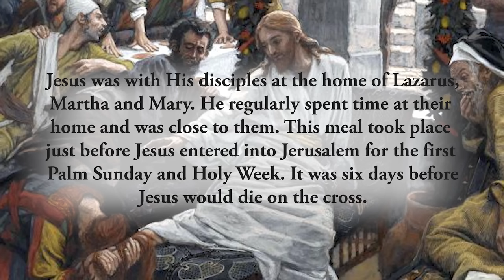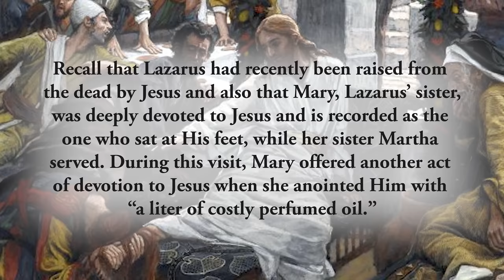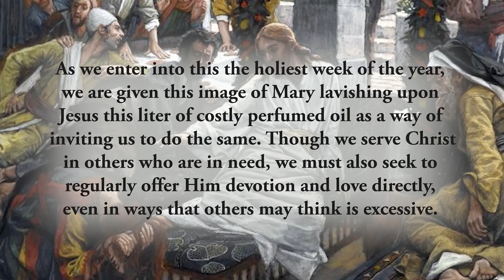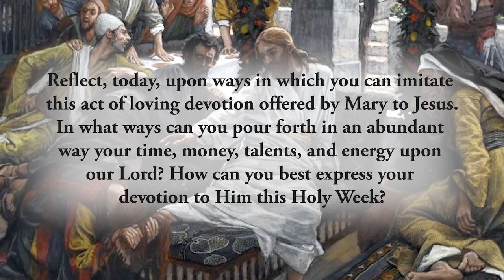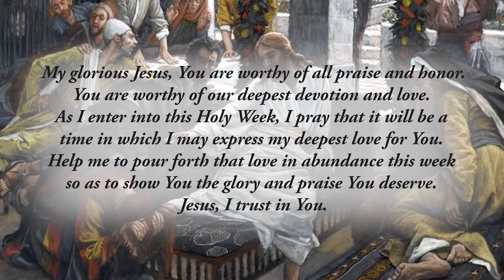Expressing Your Love of God - Monday, March 25, 2024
*Then Judas the Iscariot, one of his disciples, and the one who would betray him, said, “Why was this oil not sold for three hundred days’ wages and given to the poor?”* John 12:4–5

Jesus was with His disciples at the home of Lazarus, Martha and Mary. He regularly spent time at their home and was close to them. This meal took place just before Jesus entered into Jerusalem for the first Palm Sunday and Holy Week. It was six days before Jesus would die on the cross.

Recall that Lazarus had recently been raised from the dead by Jesus and also that Mary, Lazarus’ sister, was deeply devoted to Jesus and is recorded as the one who sat at His feet, while her sister Martha served. During this visit, Mary offered another act of devotion to Jesus when she anointed Him with _“a liter of costly perfumed oil.”_ She offered Him an act of love and devotion. The Scripture passage above records Judas’ response as he also was at the meal. Jesus rebukes Judas and defends the act of devotion given by Mary, and the meal continues on.

One clear lesson this teaches us is that nothing is too good for our Lord. It’s true that we must do our part to help care for the poor, but Jesus’ response to Judas is quite interesting. He says, _“Leave her alone. Let her keep this for the day of my burial. You always have the poor with you, but you do not always have me.”_ Jesus was not downplaying the importance of caring for the poor; He was emphasizing the importance of offering acts of love and devotion to Him.

As we enter into this the holiest week of the year, we are given this image of Mary lavishing upon Jesus this liter of costly perfumed oil as a way of inviting us to do the same. Though we serve Christ in others who are in need, we must also seek to regularly offer Him devotion and love directly, even in ways that others may think is excessive. Honoring Him, expressing our love, spending time with various devotions, praying for extended periods of time, and even offering Him our financial resources are all ways in which we give Jesus the glory that is due Him.

Reflect, today, upon ways in which you can imitate this act of loving devotion offered by Mary to Jesus. In what ways can you pour forth in an abundant way your time, money, talents, and energy upon our Lord? How can you best express your devotion to Him this Holy Week? Seek out ways to do this directly for the one and simple reason that you love our Lord and want to express that love this week.

_My glorious Jesus, You are worthy of all praise and honor. You are worthy of our deepest devotion and love. As I enter into this Holy Week, I pray that it will be a time in which I may express my deepest love for You. Help me to pour forth that love in abundance this week so as to show You the glory and praise You deserve. Jesus, I trust in You._

CHAPTERS:
0:00 Beginning
0:15 Scripture Quote
0:29 Daily Reflection
3:21 Final Meditation
4:03 Closing Prayer